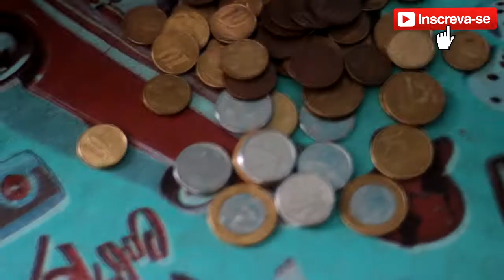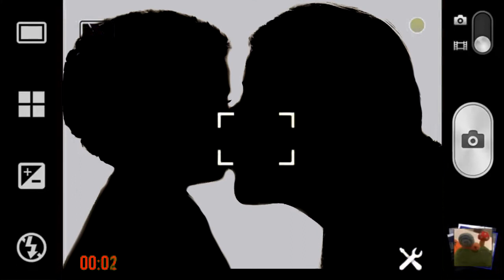ABRIMOS O COFRINHO DO LEVI, OLHA O QUE ELE COMPROU